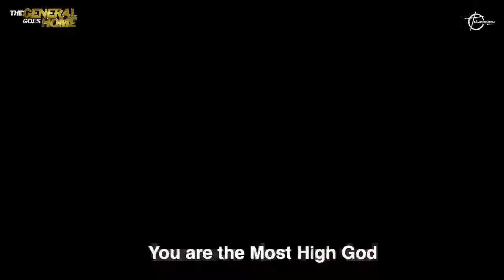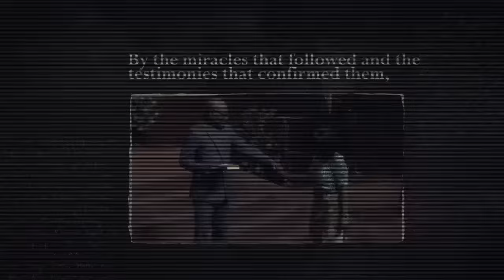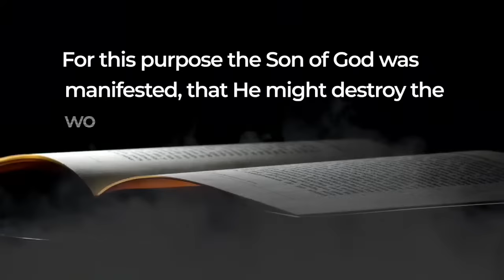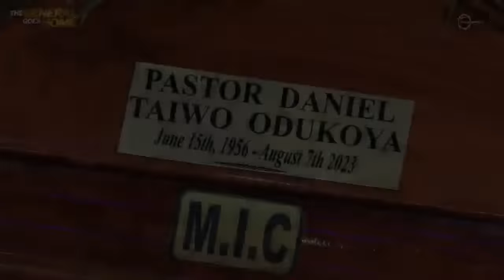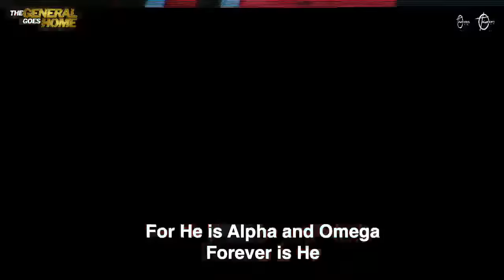TOM: THE GENERAL GOES HOME | Funeral Service | September 9th, 2023.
Funeral Service.

Connect with Pastor Taiwo Odukoya on any of these social media channels